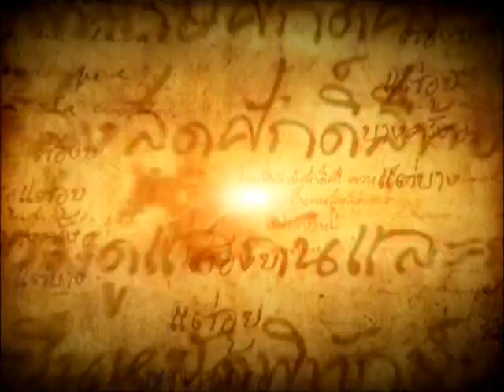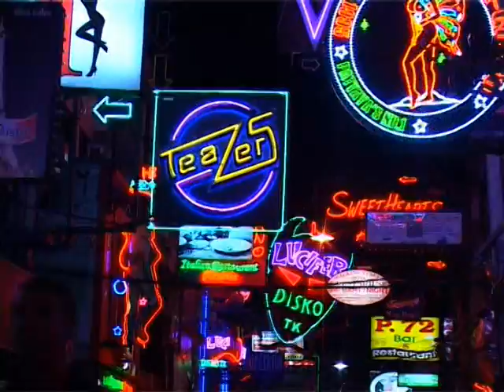สารคดี "วิถีชีวิตสิทธิมนุษยชน" ตอนที่ 15 : สิทธิมนุษยชนบนความหลากหลายทางเพศ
ห้องสมุด สำนักงานคณะกรรมการสิทธิมนุษยชนแห่งชาติ